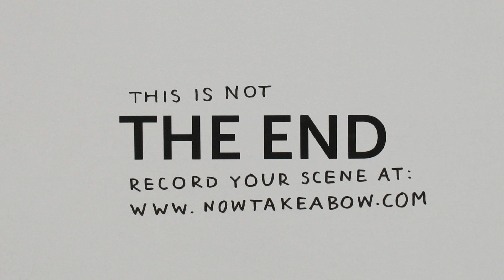Now, Take a Bow - Rendered on: Mon, 27 Sep 2010 16:00:05 GMT